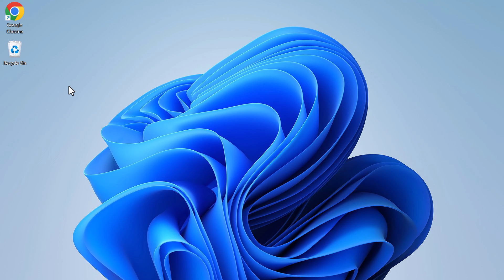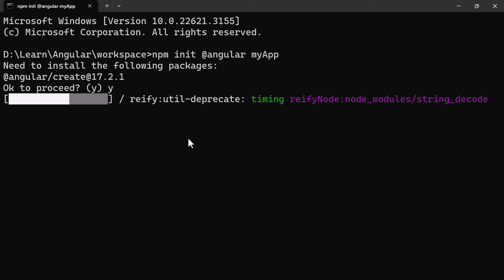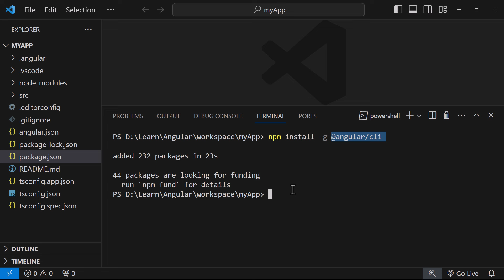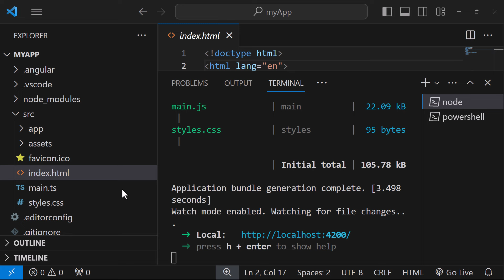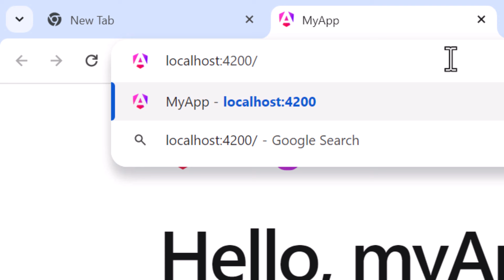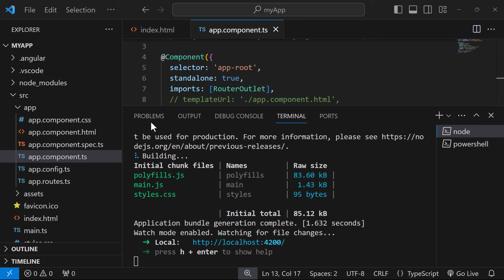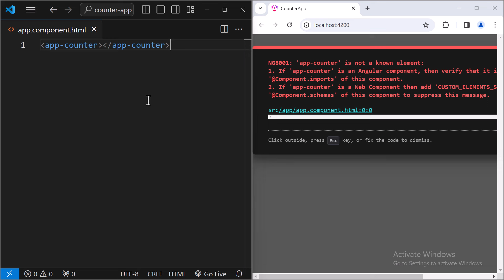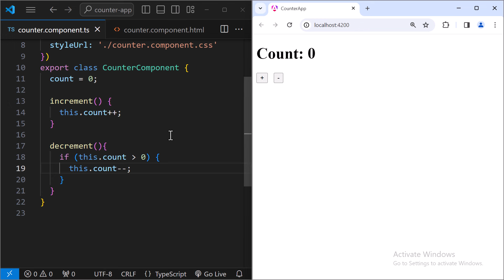Learn Angular in half hour | Tamil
Welcome to our Angular 17 framework tutorial! In this 30-minute video, we'll provide you with a comprehensive introduction to Angular 17, the latest version of this powerful front-end framework. Whether you're a beginner or experienced developer, this tutorial will guide you through the fundamentals and demonstrate how to get started building dynamic web applications with Angular.

Timestamp:
00:00 Intro
0:00:09 - Setup
0:03:15 - Creating Project
0:06:32 - Running Project
0:11:11 - Using ng command
0:12:11 - Project Structure
0:19:31 - Create Hello Word
0:23:04 - Counter App - Simple Angular Project